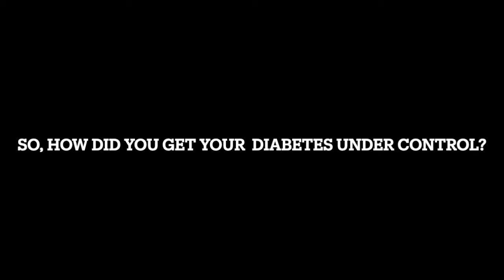How I beaten stress being diabetic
I talk about my experience with dealing with stress, and controlling my glucose that was a little high and is now somewhat controlled.